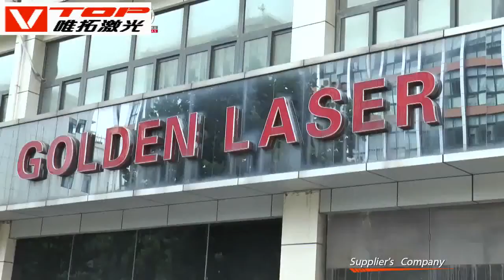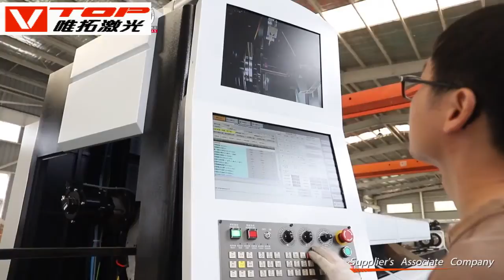Visit Golden Laser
GoldenLaser is a listed company in China laser market for more than 20 years, located in Wuhan Optic Valley, Hubei Province, and we have set up Golden-VTOP laser, Especially combining all the metal making machinery (Fiber laser cutting machine, professional pipe cutting machine, Laser welding machine, Laser marking machine as well as 3D robot laser cutting system into a group).
Our fiber laser cutting machines and fiber laser welding machines are widely used in metal furniture, scaffold, medical device, fitness equipment, aerial work platform, electric scissor lift,  display shelf, farm machinery, bridge, boating, structure parts, etc industries.